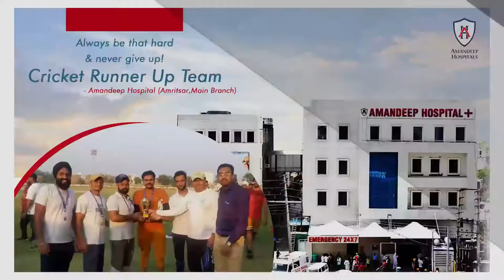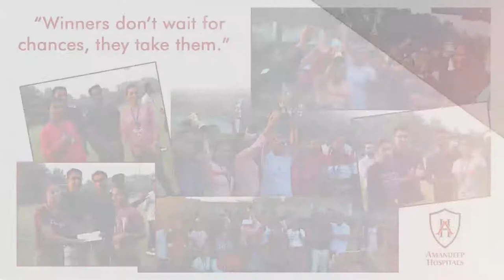Highlights of Amandeep Group of Hospitals Sports Program | Organized on 24th October 2020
Amandeep Group of Hospitals organized a sports program held on 24th October 2020. Employees participated in multi-sports activities which comprised of cricket, kabaddi, kho-kho, and various other competing games with a sporting spirit.